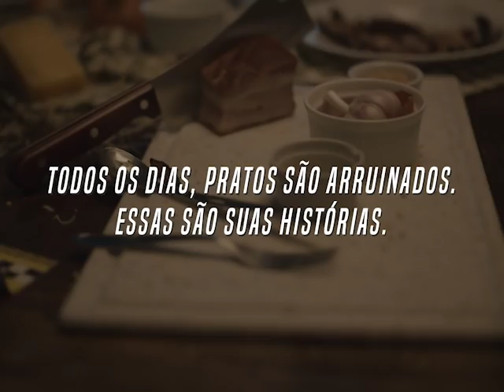Talharim | Pratos Criminosos: Carbonara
Atenção: o vídeo a seguir contém imagens fortíssimas de um crime inconcebível. Enquanto as pessoas não usarem Talharim, cenas como essa serão comuns.